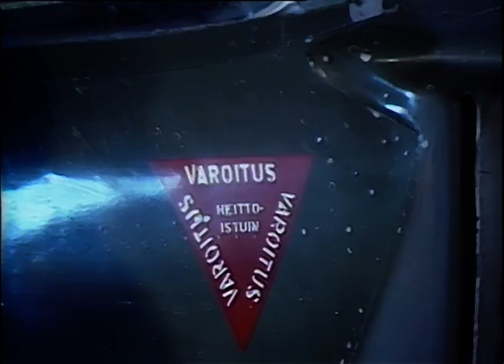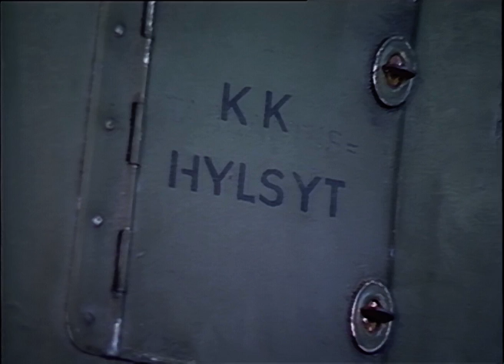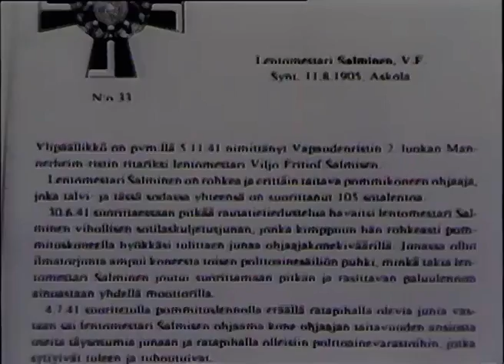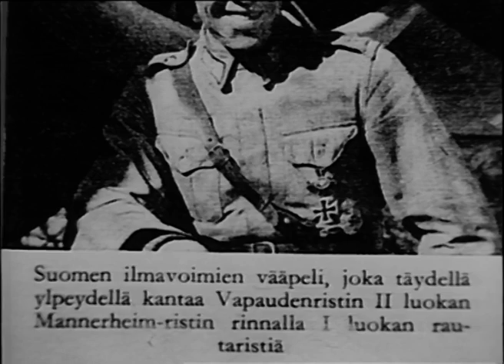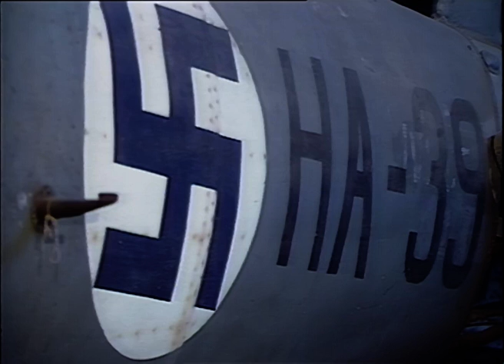Marskin Ritareita Sodassa ja Rauhassa - Viljo Salminen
Vapaussodan veteraaneja ja Mannerheim-ristin ritareista tuotettu dokumenttiohjelmasarja on osa Suomi 100 -ohjelmahanketta.
Vuosien 1984–1991 välillä elokuvatuottaja/ohjaaja Ari Laurila on tuottanut useita Vapaussodan veteraaneista ja Mannerheim ristin ritareista kertovia henkilödokumenttielokuvia, jotka juhlavuoden kunniaksi julkaistiin yleisön nähtäville digitaaliseen muotoon. Sarja on aiemmin julkaistu Päijät-Hämeessä paikallisella tv-kanavalla Päijät-Visio Oy.
Useissa henkilöhaastatteluissa veteraanit kertovat muistojaan talvisodan alkamisesta ja ajanjaksosta, jolloin Suomen pieni armeija kohtasi ylivoimaisen vihollisen hyökkäyksen Karjalan kannaksella. Haastateltavia ovat muun muassa Adolf Ehrnrooth, G.E. Magnusson, Pentti Iisalo ja Väinö Valve. Ohjelmia kuvittavat haastateltavilta saadut kuvat sekä Sotahistorian laitoksen arkistomateriaali. Ohjelmasarjan haastattelijana on Tauno Juhana Lahtinen.
Digitalisoinnissa ja sarjan julkaisussa on avustanut:
Marjatta ja Eino Kollin Säätiö
Kaikki oikeudet tekijäoikeuksista pidätetään.
Oikeuksien omistaja: Ari Laurila ja QuickClic Finland Oy
Hankkeen tuottaja / julkaisija: QuickClic Finland Oy, Hannele Laurila
Tiedustelut:
QUICKCLIC FINLAND OY
Projektipäällikkö: Hannele Laurila